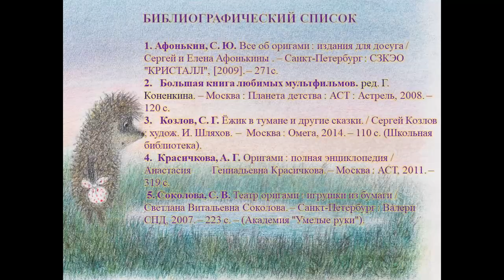Любознательный ёжик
Центральная городская библиотека им. М.В. Ломоносова предлагает смастерить своими руками очаровательного ёжика — героя знаменитой сказки Сергея Козлова. Больше интересных мероприятий на нашем сайте Библиотеки Архангельска